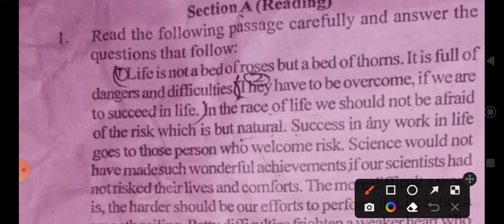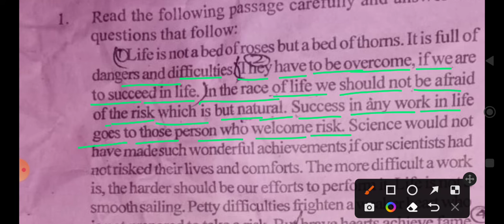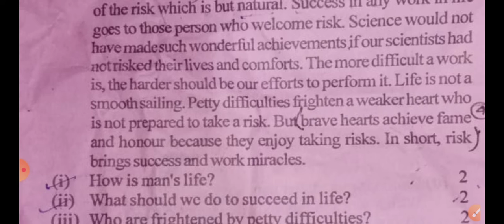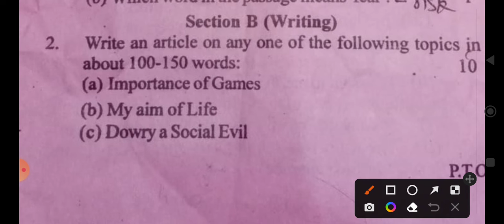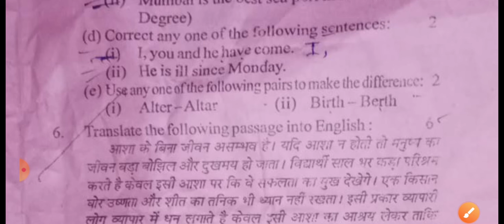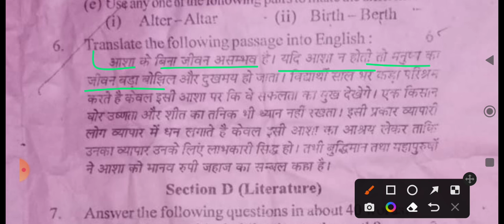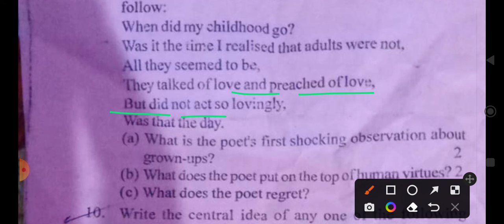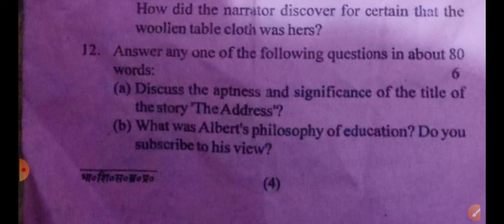अंग्रेजी कक्षा 11 वार्षिक परीक्षा पेपर 2024 | English Class 11th Yearly Exam Model Paper 2024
English Class 11 Varshik Paper 2024 | अंग्रेज़ी कक्षा 11 Annual Exam Paper 2023 | Annual Exam Paper

English Class 11 Yearly Paper 2024 | अंग्रेज़ी कक्षा 11 वार्षिक मॉडल पेपर 2024 | Annual Exam Paper

अगर आपको किसी विषय के किसी Topic पर Video चाहिये हो तो आप हमें कमैंट्स में बता सकते हैं!
नागरिक शास्त्र Class 11 Annual Exam Paper 2023
English Ka paper 2024
English Varshik Paper Class 11
English Class 11 Ka Paper
Varshik Pariksha Paper 2023 24
VarshikPariksha
Annual Exam Paper Class 11
अंग्रेजी कक्षा 11 का पेपर
अंग्रेज़ी वार्षिक पेपर 2024
English Class 11 Varshik Paper 2024 | अंग्रेज़ी कक्षा 11 Annual Exam Paper 2023 | Yearly Exam Paper